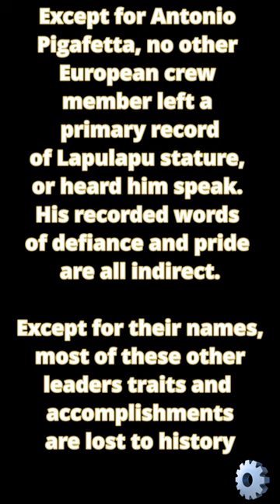19 Kingdoms of the Philippines Vlog 18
19 Kingdoms of the Philippines Vlog 18
Before the Arrival of the Spanish Empire, the Philippines was divided into 19 kingdoms. Each kingdom had its own politics, unique culture, traditions, religions, and even slavery.

Datu (Lordship (ruling class))
Maginoo (noble class, where the datu ascends from)
Maharlika (warrior class)
Timawa (freemen)
Alipin (dependent class), classified into aliping namamahay (serfs) and aliping saguiguilid (slaves)
Sultan (Rulership)

Kingdom of Luzon: King Salalila Raja
Kingdom of Cebu: King Lumay Sri
Kingdom of Mactan: King Zula Datu then Lapu-lapu Datu
Kingdom of Bohol: King Katuna Raja
Kingdom of Masawa: King Kulambo Raja
Kingdom of Butuan and Calagan: Kings Kiling Raja, Bata Shaja Sri, Awi Raja
Lordship of Iligan: Kings Pagbuaya Datu, and Manooc Datu
Lordship of Cotabato: Lord Piang Datu
Lordship of Basilan and the Yakans: Lord Kalun Datu

Maguindanao Sultanate
Sultan Maka-alang Saripada
Sultan Bangkaya
Sultan Dimasangcay Adel
Sultan Gugu Sarikula
Sultan Laut Buisan
Sultan Muhammad Dipatuan Kudarat
Sultan Dundang Tidulay
Sultan Barahaman
Sultan Kahar ud-Din Kuda
Sultan Bayan ul-Anwar
Sultan Amir ud-Din
Sultan Muhammad Tahir ud-Din
Sultan Raja Muda Muhammad Khair ud-Din
Sultan Pahar ud-Din
Sultan Kibad Sahriyal
Sultan Kawasa Anwar ud-Din
Sultan Qudratullah Untung
Sultan Muhammad Makakwa
Sultan Wata
Sultan Taha Colo
Sultan Mastura Kudarat
Sultan Mastura Kudarat

Tausug Sultanate (Sultanate of Sulu)
Sultan Sharif ul-Hashim
Sultan Kamal ud-Din
Sultan Amir ul-Umara
Sultan Jamal ul-Kiram I
Sultan Mahakuttah Kiram
Sultan Muedz ul-Lail Tan Kiram

The Eldership of the Tagbanwas of Coron: Elder, Macarere Apo

Lordship of Tondo: Prince Pamegat and Duke Senapati
Timamanukum Lakan
Lord Alon Lakan
Lord Gambang Lakan
Lord Suko Lakan
Lady Kalangitan Dayang
Lord Banaw laban
Lord Agustin Don

Magellan's Italian diarist Antonio Pigafetta first recorded Lapu-Lapu name as Çilapulapu. Lapulapu is widely known for the Battle of Mactan. He and his men defeated the Spanish forces, led by Portuguese explorer
Ferdinand Magellan and his native allies Rajah Humabon and Datu Zula.